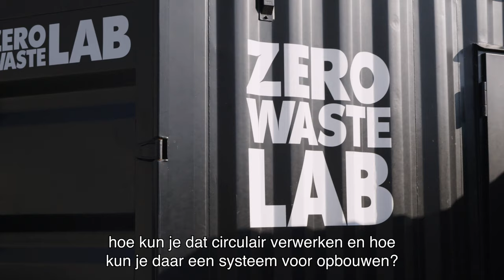Inzicht 1: Wat is een stadslab?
In dit eerste inzicht gaan we op onderzoek uit. Wat is een stadslab nu precies? Waar is het voor bedoeld en hoe ziet dat er in de praktijk uit? Waarom is een stadslab nou een mooie manier om de lokale samenleving te versterken?